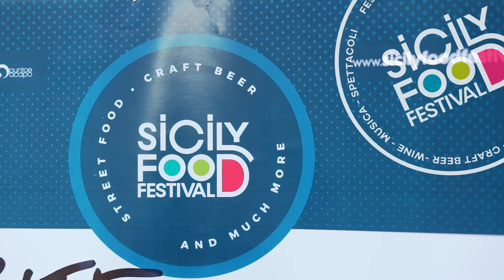Sicily Food Festival - Caltanissetta 2-3-4 settembre 2022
Il Sicily Food Festival, per la sua edizione OFFICIAL 2022, ritorna a Caltanissetta. A settembre, i riflettori si accenderanno sulla città che per la seconda volta, in occasione del M’Arricrio Music Fest, ospiterà una vasta selezione di concerti di artisti di caratura nazionale, Cooking Show, Street Food, Birre artigianali, Vino e tante altre eccellenze esclusivamente Made in Sicily.